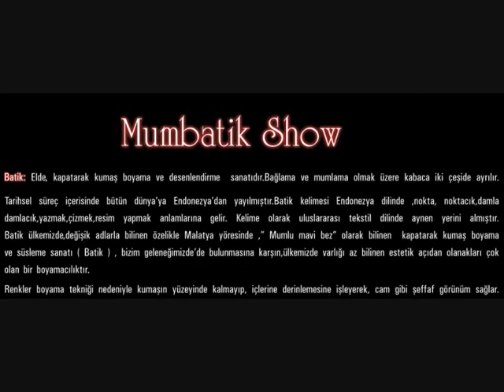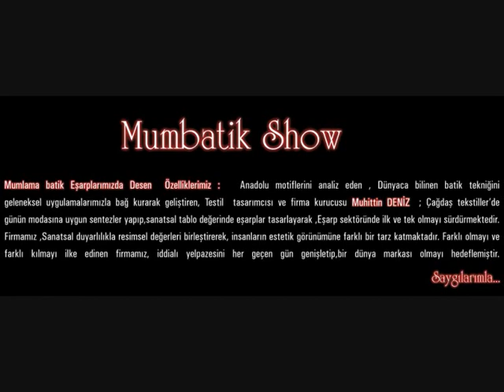M.Deniz Eşarp - Avrupa'da Türk Damgası :::1:::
Dogal ve çok özel üretimler - Avrupa'ya yine damgamızı vurduk.
Türkiyenin Parlayan Yıldızı: M.Deniz Eşarp -
Bir çok Avrupa ülkesinde büyük ilgi ve Begeni toplayan MUMBATİK Show'umuzun en sonuncusunu, özel misafir statüsüyle davet edildigimiz 1-6 Mayıs Hollanda Roterdam MULTIFESTIF Fuarında Gercekleştirdik... Youtube M.Deniz Eşarp mum batik Show
Cesur Bayanların Eşarbı
The Leader of scarfs in Turkey
Eşarpta ekol
the most quality fabric
Dünyanın en kaliteli kumaşlarında
the latest fashion scarfs
son moda eşarplar
inspration and delicacy in fashion
Modaya ilham veren estetik.
completely Natural
Tamamen Doğal
stylish - elegance -- splendor
Şıklık zerafet ve ihtişam
Welcome to mumbatik Show
Mumbatik Show'a Hoş geldiniz